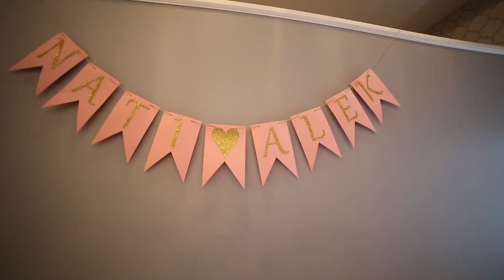Natalia & Alek - najlepszy teledysk ślubny | FILMiFOTOGRAFIA.pl